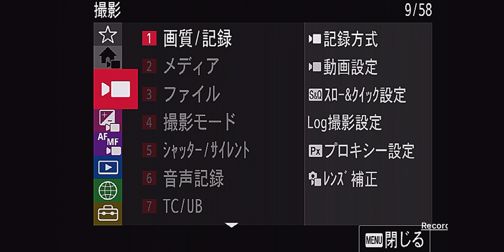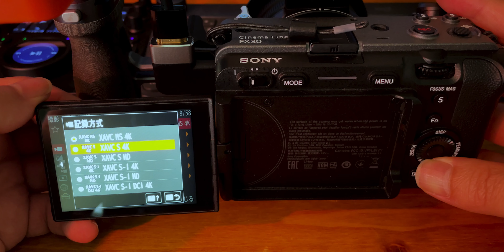SONYカメラのXAVC-S,HS,S-Iって何が違う？その違いを解説！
SONYカメラを使ってると避けては通れない動画の記録方式。学んでみると面白いことも分かるので、記録方式のことが良くわからないなーって人は是非見てくださいね。撮影した映像の品質やデータサイズに大きな影響を与えるし、知っておくとより効果的な映像制作が可能になりますよ！

【Envato Elements】
月額約2000円で使い放題！とっても便利な素材集 今回の動画でも使用してます。

下記リンクから契約すると2カ月無料期間がプラスされます✨

cameras：
SONY FX30：
iPhone 12 mini
DJI Osmo Action 3：
lenses：
タムロン 17-70mm F/2.8 Di III-A VC RXD：
VILTROX AF 23mm F1.4 E：
filter：
FSAWI CPL+VNDフィルター82mm：
FREEWELL 磁気VND：
drone：
DJI Air2S Fly More コンボ：
gimbal：
DJI RSC2 (Gimbal)：
tripod：
K&F Concept S254T：
miliboo MTT609A：
SWFOTO T2840CE：
JOBY ゴリラポッド5K：
SWFOTO ギア雲台GH-PRO+：
audio：
Sennheiser MKE 600 ガンマイク：
COMICA CVM-VM20：
Hollyland LARK150：
Hollyland LARK M1：
lights：
Falconeyes BL-30TD II：
ZHIYUN FIVERAY F100：
GODOX SL-60W：
FOSITAN L6000RP
Weeylite RGBスティックライト K21：
YINGNUOST RGB スティックライト：
accessories：
MOMAN Matrix 600s：

■商品レビュー・PR動画制作・コラボのご用命は下記よりメールお願い致します。

●目次●
0:00 イントロ
0:48 記録方式はどこにある？
1:45 4kと1080pの違い
4:44 ファイルサイズについて
8:22 画質について
9:45 編集時の負荷について
12:19 アウトロ